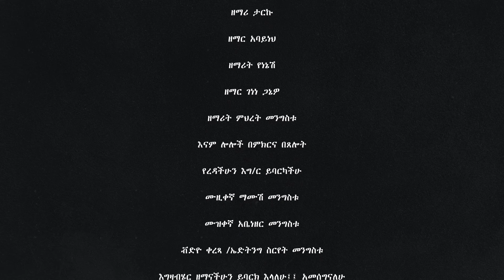Busheno diro busiya